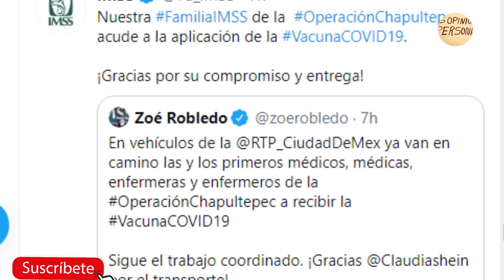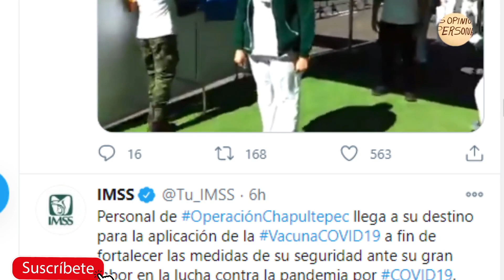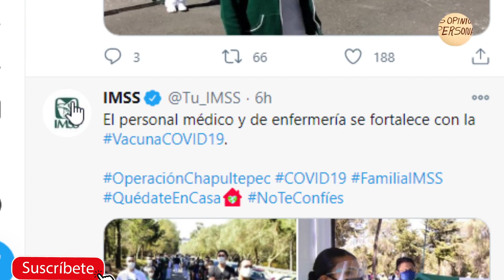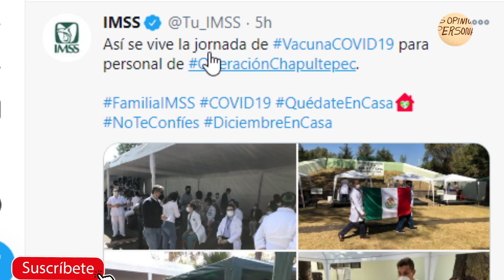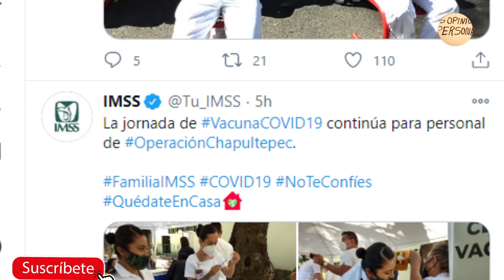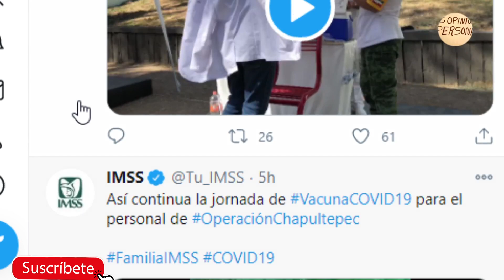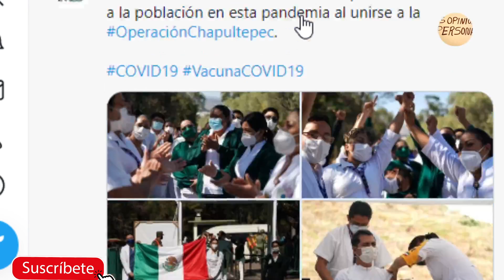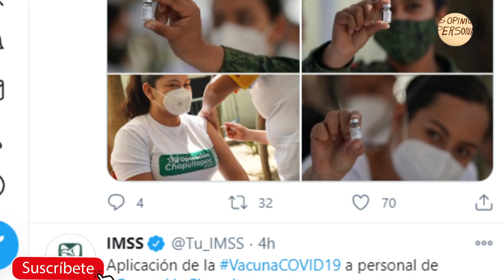Excelente Respuesta de todos los estados a la operacionchapultepec en El IMSS.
Este canal es para informar y dar una opinion gracias por el apoyoal canal.